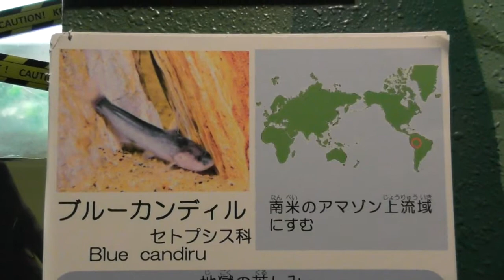【カンディル】人喰いナマズ